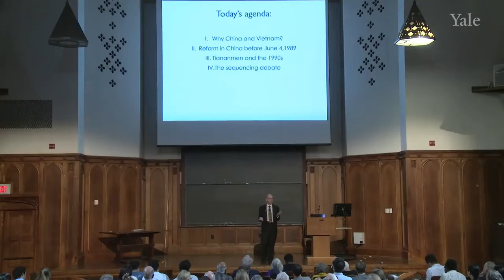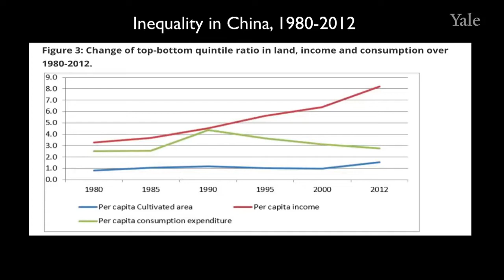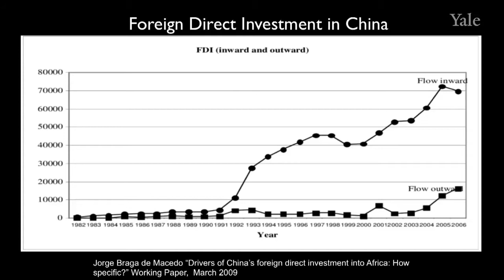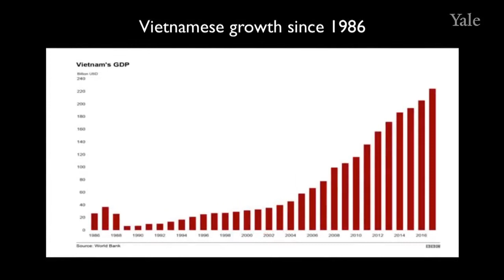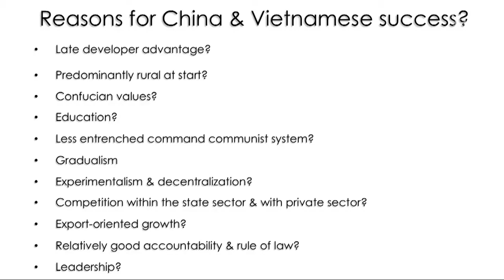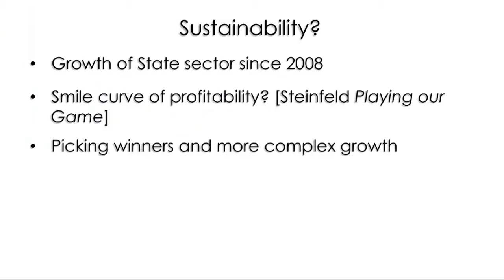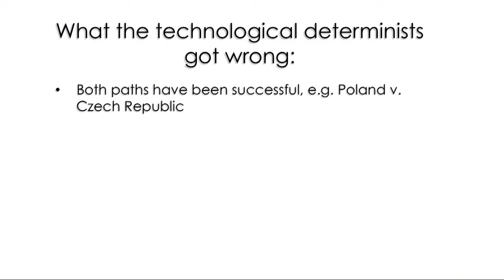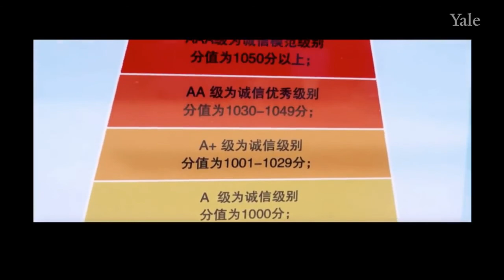Power and Politics in Today's World | History of Vietnam and China | The Rise of Chinese Economy 4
Prof. Shapiro illustrates the fact that, China and Vietnam as the two most successful examples of capitalist authoritarian regimes that have emerged in the post-communist era. He talks about causal drivers of growth in both countries, the reform era in China before the 1989 Tiananmen Square protests, the sequencing debate of political and economic change, on why we should rethink modernization theory and expectations for the future of democracy in China.

Since embarking on a programme of economic reform in late 1978, China has moved, albeit in an incremental fashion with periodic stops and starts, towards market capitalism. In 1993 the Chinese Communist Party (CCP) deleted the description of China as a planned economy under public ownership from the state constitution, proclaiming it a ‘socialist market economy’.

This new Chinese system struggled but the Government continue the experiment, capitalism fused with communism. Now If we look at China’s growth, its staggering compared what it was. Another example of similar scenario is Vietnam. Both these communist nations combined capitalism and socialism in their own ways.

In this Chinese politics lecture, we’ll be able to leaarn how China have transformed themselves and overview the history of China and Vietnam, also the Rise of Chinese economy and Vietnam economy. You can achieve a deep understandings about the funamentals of Modern Chinese communism, the success of cummunism and how China rennovated their system

Further amendments legitimated the ownership rights of private entrepreneurs (1999) and the sanctity of private property (2004). In a related development, entrepreneurs were granted the right to join the CCP in 2002. While China undoubtedly constitutes an example of economic transformation from the Soviet-style planning system, its experience must be distinguished from that of its former socialist brethren.

First, most obviously, China was one of the few remaining examples, at least ostensibly, of a Marxist-Leninist state, governed by a Communist Party. Secondly, China was still, despite a record of remarkable growth, a developing economy, setting it apart from the states of Eastern Europe and the more industrialized states of the former Soviet Union.

On July 11, 1995, the United States normalized relations with Vietnam. But signs of a new country, one closely allied to western capitalism, were increasingly visible in the early 1990s, especially after the U.S. lifted its trade embargo in 1994.

As diplomatic and economic shifts occurred, the streets of Vietnamese cities changed too. There was an influx of new hotels and skyscrapers. Ads for western products popped up on buses and storefronts.

With these physical changes came an improved economy. Vietnam experienced approximately 8 percent GDP growth through most of the 1990s. Poverty declined too, and the country's poverty rate is now lower than China and India.

But there were cultural backlashes too. In Hanoi, hundreds of shops and restaurants with western brand names had advertisements ripped off or covered up. The Vietnamese communist party cracked down on what it saw as cultural vices around the same time, publicly destroying pornographic literature and imagery.

chinese system
chinese politics lecture
capitalism fused with communism
capitalism and socialism combined
the rise of Chinese economy
history of vietnam and china
modern chinese communism
success of communism

communism rennovated
politics in todays world
power and politics lecture
power and politics yale
political science lectures
ian shapiro lectures
yale courses